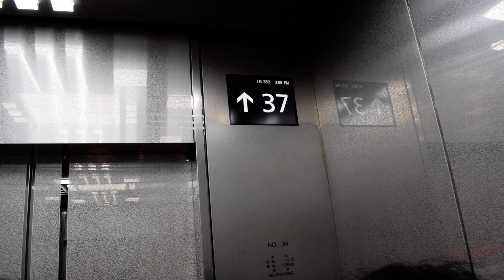Lifteztünk felfelé aTokyo Government Building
Útban a 45. emeletre.